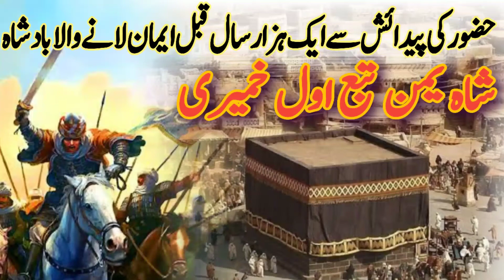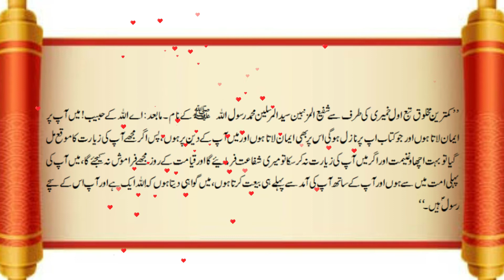Yemen Ke Badshah Ka Hazoor S.A.W Ke Naam Khat ll Iman Afroz Waqia ll Islamic Stories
Huzur SAW Ki Paidaish Ke 1000 Sal Phele - Yaman Ke Badshah Ka Khat - Hazrat Muhammad SAW Ka Mojza
Yemen Ke Badshah Ka Hazoor S.A Ke Naam Khat ll Eman Afroze Waqia ll Islamic stories
waqia hazrat maryam in urdu
islamic stories
yaman ke badshah ka waqia